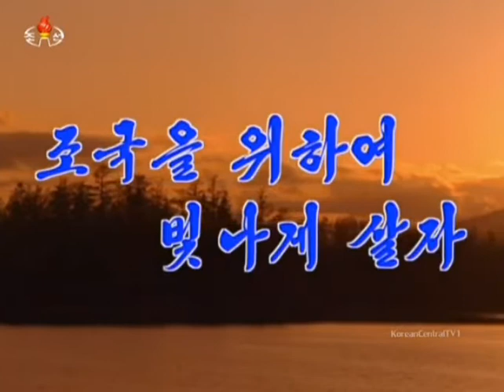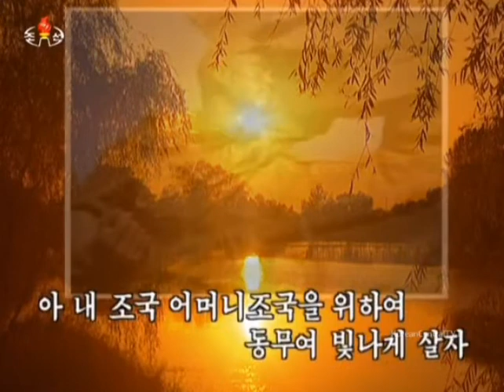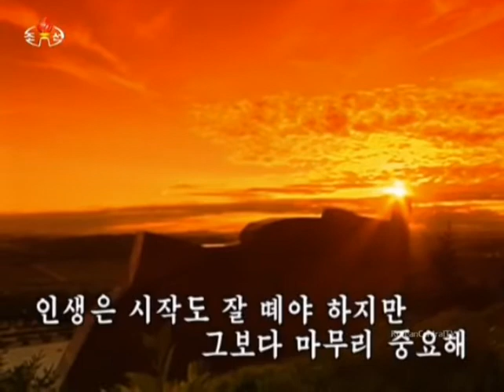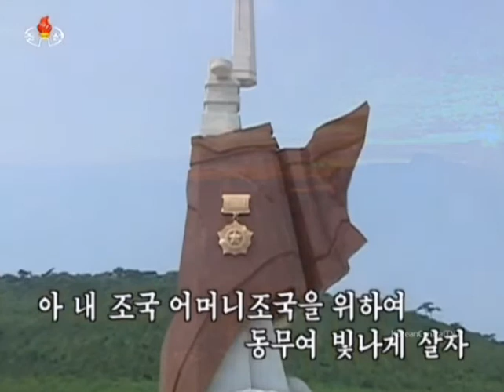【北朝鮮音楽】조국을 위하여 빛나게 살자（祖国のために輝いて生きよう）普天堡電子楽団